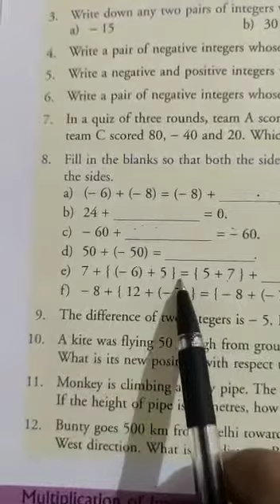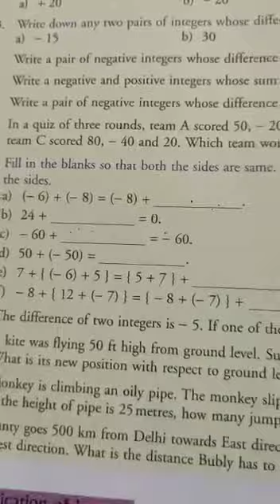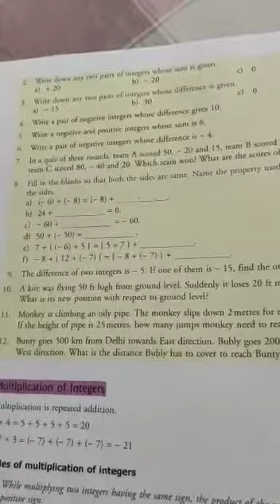CLASS VII MATH PART 7